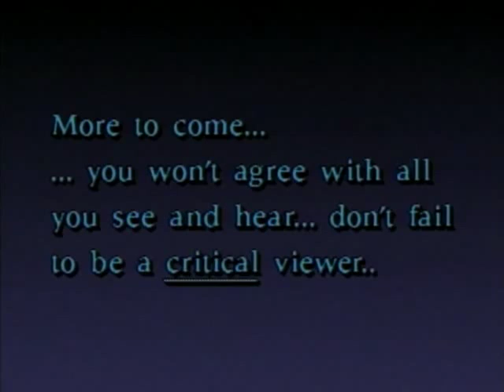Professional Ethics Lecture #1: Introduction